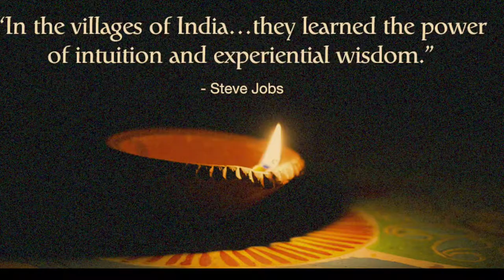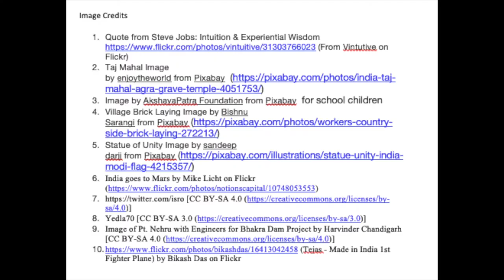India- An Emerging Superpower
Note: Image and Music Credits below in Description.
India is not just the world's largest democracy and a developing nation, but yes, it is indeed well on its path to become the next superpower. The lovely people, beautiful villages and high-tech cities have all made India the country which the world loves and admires. This is just the beginning, and there is a lot more to come. With the children at school, transforming into youth becoming the world's best scientist and engineers, and possessing one of the largest cultural diversity in the world, India is a nation with its own sudden elegance, and a charm which is unique to it. Join us in celebrating India's success as we pay respects to the beautiful nation.

Image Credits
1. Quote from Steve Jobs: Intuition & Experiential Wisdom (From Vintutive on Flickr)
2. Taj Mahal Image by enjoytheworld from Pixabay
3. Image by AkshayaPatra Foundation from Pixabay  for school children
4. Village Brick Laying Image by Bishnu Sarangi from Pixabay
5. Statue of Unity Image by sandeep darji from Pixabay
6. India goes to Mars by Mike Licht on Flickr
10. (Tejas - Made in India 1st Fighter Plane) by Bikash Das on Flickr